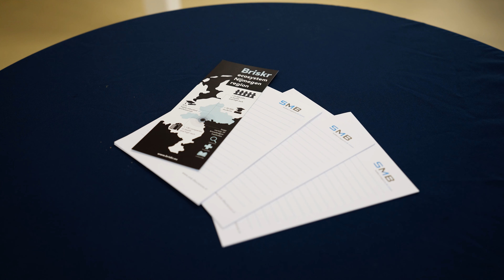Briskr tekenmoment Supporting Partners november 2021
Met een aantal bedrijven waarmee we als Briskr al langer samenwerkten in het kader van Business Angels Netwerk Nijmegen (BANN), zijn nu verdergaande afspraken gemaakt om samen te werken in het kader van het startup ecosysteem in de regio. Dat zijn Poelmann van den Broek, Aeternus company, EP&C, Rabobank en BDO. Er zijn gesprekken met JLABS (Janssen Pharmaceuticals), een subsidie adviesbureau en een bedrijf gericht op certificering. Alle partners committeren zich aan het ondersteunen van startups middels workshops en een-op-een begeleiding via Briskr gericht op groei. Op 4 november zijn in het bijzijn van wethouder Monique Esselbrugge van gemeente Nijmegen de handtekeningen gezet.